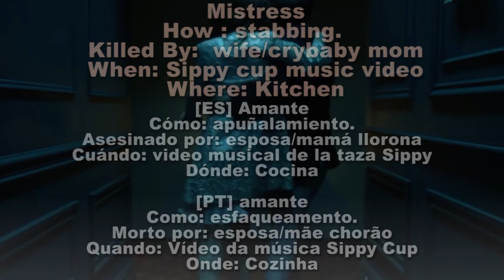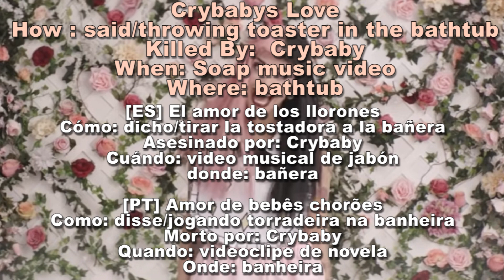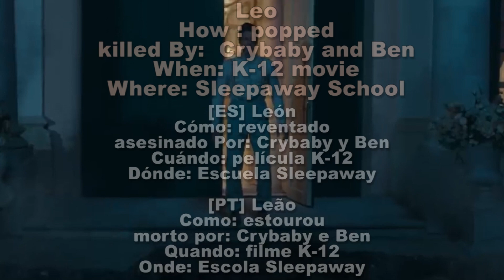Melanie Martinez's Universe Death Count | mel's corner